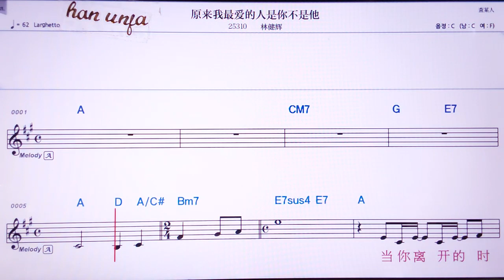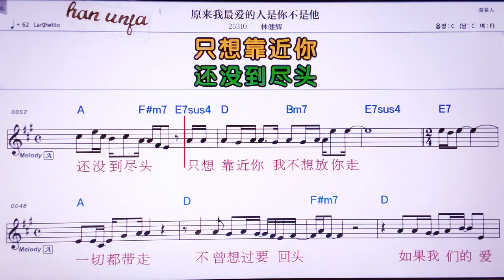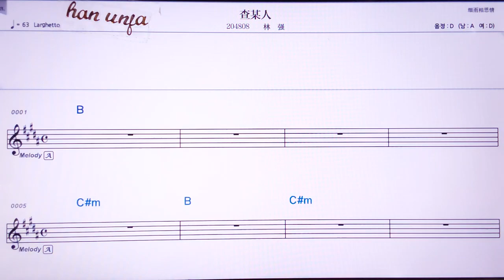💖위앤라이워쭈이아이더런쓰니부쓰타/린찌엔후이 👍Karaoke With Sheet Music/MR,노래방, 악보, 코드,